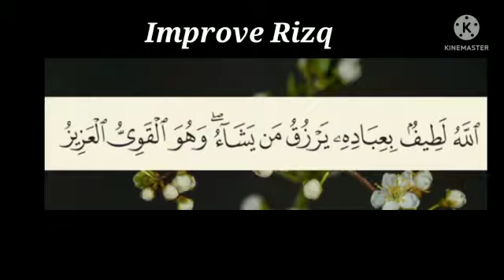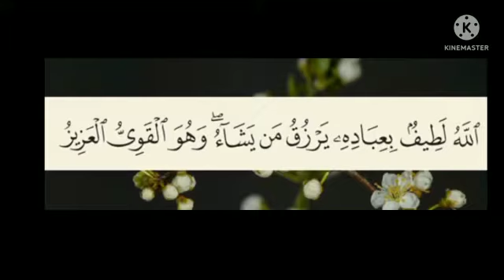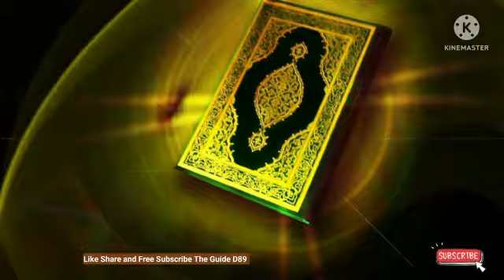Récitez ce merveilleux Ayath 9 fois par jour !!!! Coran Ayat !!!!@theguided8956 !!!!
Récitez ce merveilleux Ayath 9 fois par jour ! Coran Ayat !‎@THE GUIDE D89  !